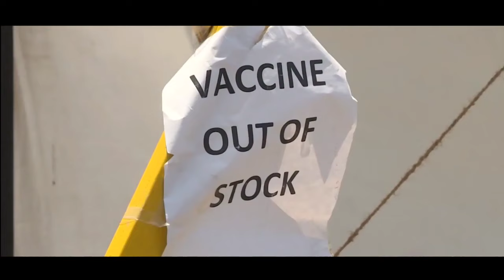కాపాడుమా నీ దివ్యస్పర్శతో __ Corona Healin _ Sis Blessie Wesly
thanking you.